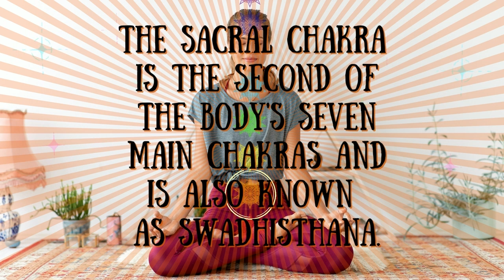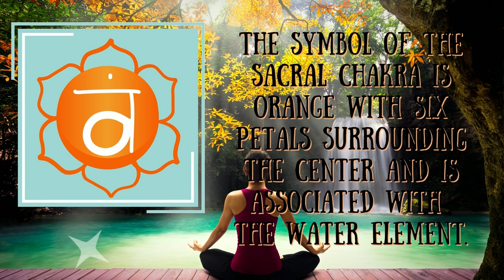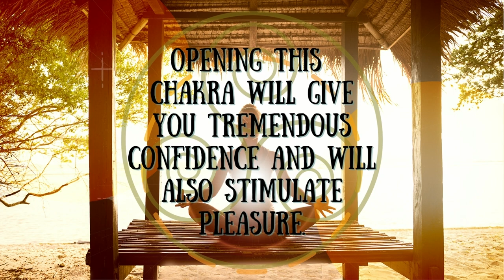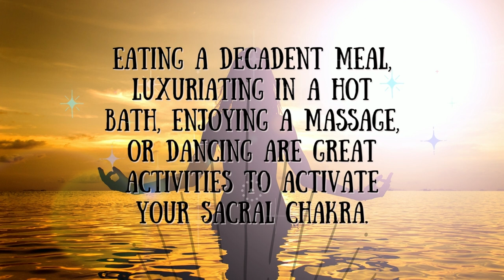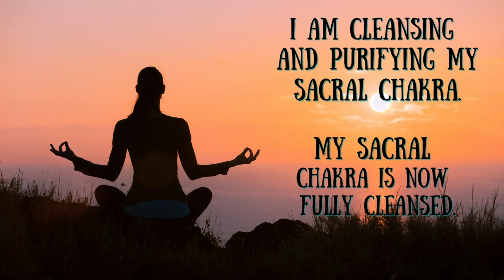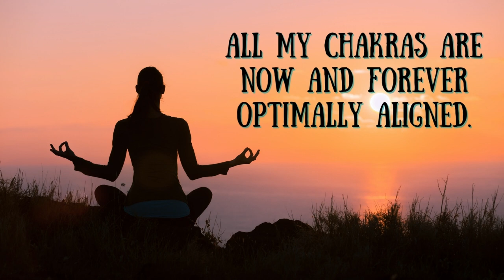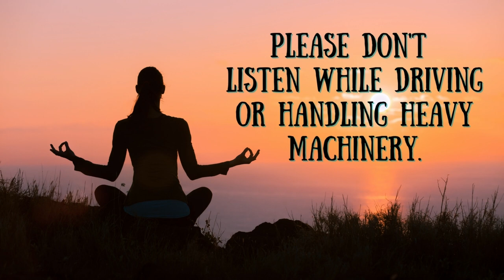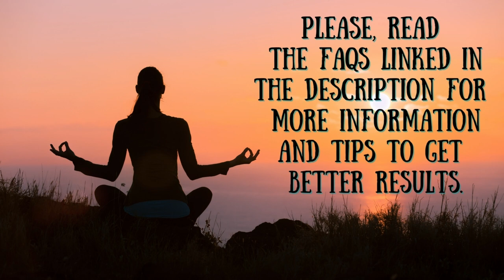♬ Sacral Chakra Healing! ~ Happiness + Emotional Control + Creativity ~ Relaxing Ambient Sounds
These powerful affirmations will help you:

- Heal, cleanse, balance and open your sacral chakra.
- Fully balance and open your sacral chakra allowing you to reach your full potential.
- Maintain your chakras forever optimally aligned.
- Be relaxed and ideally balanced.
- Feel whole and loved.
- Be in control of your emotions.
- Feel good and be grateful.
- Be very happy and creative.
- Have Prana flow through you.
- Always be very healthy.

▷ Listen at a low and comfortable volume as much and as often as needed. I recommended relaxing and focusing on your sacral chakra. Headphones are optional. Unisex

☑ This video includes the 288 Hz frequency; please, don't listen while driving or handling heavy machinery and make sure to drink enough water to activate the changes and avoid headaches.

▶ The Sacral Chakra is the second of the seven main body chakras. It's located just below the navel, right in the center of your lower belly and in your back, it is located in the lumbar spine. The symbol of the sacral chakra is orange with six petals surrounding the center and it's associated with the colour orange and the water element. It is also called Svadhishthana.

The Svadhishthana Chakra will enable you to shape your desires. As the center of passion, the Sacral Chakra awakens the power of creation. This will allow you to discover the power of choice and create beautiful intimate relationships. It also plays an active role in your sexuality and the expression of your emotional needs and desires.

When this chakra is out of balance, you may experience emotional instability, anxiety, depression and lack of joy. Healing the sacral chakra will give you tremendous confidence and will also stimulate pleasure. In essence, your sacral chakra promotes emotional well-being.

Eating a decadent meal, luxuriating in a hot bath, enjoying a massage, or dancing are great activities to activate your sacral chakra. Orange foods like carrots, mango, oranges, orange peppers, peaches, apricots, and sweet potatoes will also help balance your sacral chakra.

✔ Watching the video is optional. You can loop this video overnight for ultra-fast results!

❋ The Gentle Rain Sounds Version can be found here: (Coming Soon!)

➽ Remember to listen to my Powerful Flushers at least once a week, too. It will help you declutter your subconscious and recharge your body, mind, and soul.